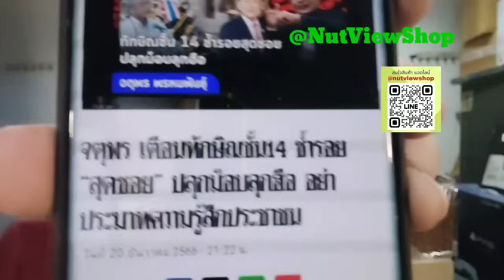หมดยุคแล้ว? จตุพรดิ้นส่อปลูกม็อบ ปมทักษิณซ้ำรอยสุดซอย กปปส. สิระอ่วมคุก 8 เดือน?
จตุพรดิ้นหนักส่อเดินตามรอยสุเทพ ส่อปลูกมอบ ปมทักษิณโวซ้ำรอยสุดซอยยิ่งลักษณ์ กปปส. ชาวเน็ตแห่สวนสวนหมดยุคแล้วที่จะมาเดิน?

สิระอ่วมอีก คดีหมิ่นเสรีพิศุทธ์อีกรอบ ศาลสั่งคุก 8 เดือนไม่รอลงอาญา ด้านสนธิญาโชคดีได้รอลงอาญา?